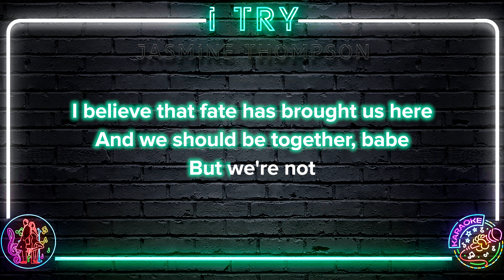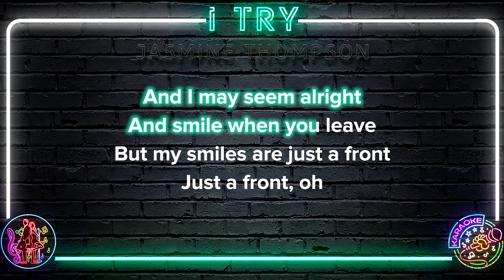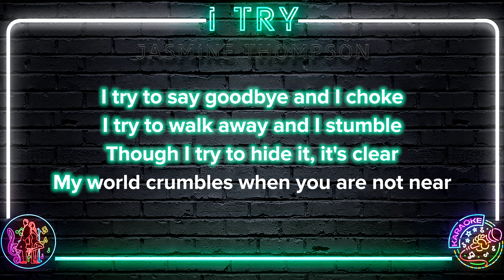Jasmine Thompson - I Try | 8K Video (Karaoke Version)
🎤 Start singing Jasmine Thompson - I Try | 8K Video (Karaoke Version)

Jasmine Thompson - I Try | 8K Video (Karaoke Version) Lyrics:

And I'll keep my cool but I'm feeling
I try to say goodbye and I choke
I try to walk away and I stumble
Though I try to hide it, it's clear
My world crumbles when you are not here
Goodbye and I choke
I may appear to be free
But I'm just a prisoner
Of your love
And I may seem alright
And smile when you leave
But my smiles are just a front
Just a front, oh
I play it off but I'm dreaming of you